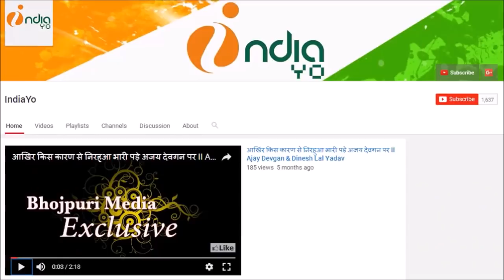Dabang Sarkar - दबंग सरकार - New Release Date Out - Khesari Lal, Akansha Awathi Kajal, Raghwnai